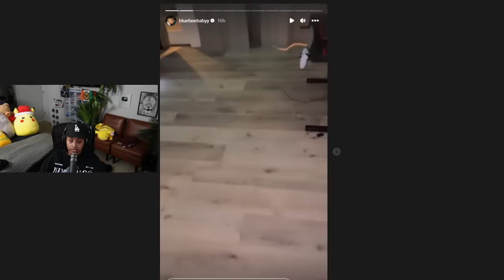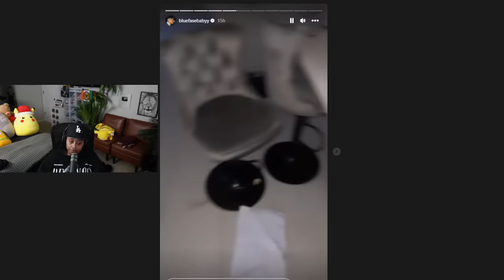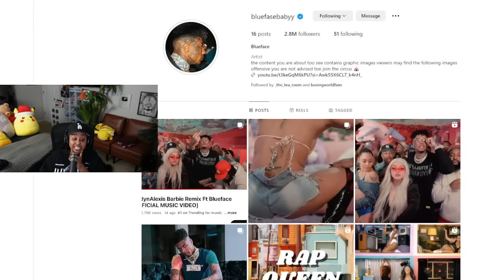Blueface is JEALOUS about Jaidyn NEW Stud Papi 🤣 “I’m NOT playing bout my BOOKIE 🤣